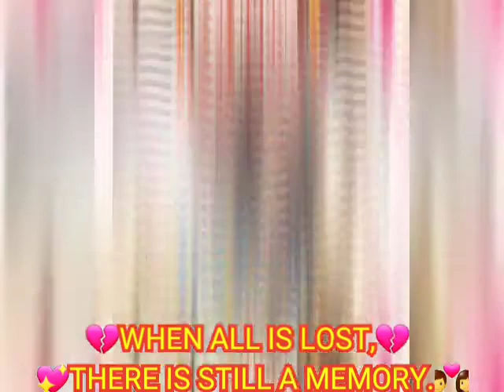😛Judulnya "Risau"😛Bersenanglah😁 💔WHEN ALL IS LOST, THERE IS STILL A MEMORY.💑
😛Judulnya "Risau"😛Bersenanglah😁

💔WHEN ALL IS LOST, THERE IS STILL A MEMORY.💑

💔WANNEER ALLEN VERLOREN IS, IS ER NOG STEEDS EEN GEHEUGEN.💑

💔Ketika semuanya HILANG, MASIH ADA MEMORI .💑

🇲🇨💃🕺🎹MELODY. "DERO DANCE"🎹🕺💃🇲🇨